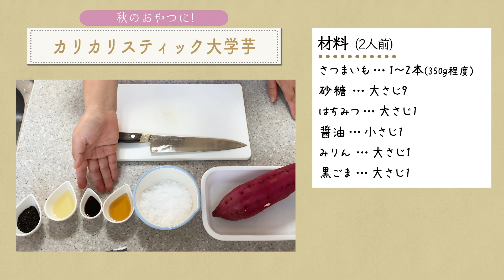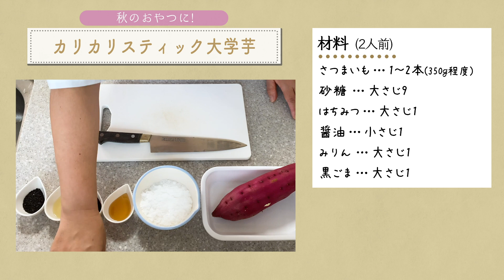フライパンで簡単さつまいもレシピ「カリカリスティック大学芋」の作り方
「カリカリスティック大学いも」のレシピ
【材料】（約2人分）
さつまいも:1～2本（350g程度）
サラダ油:適量
A
・砂糖:大さじ9
・はちみつ:大さじ1
・しょうゆ:小さじ1
・みりん:大さじ1
黒ごま:大さじ1

【工程】
①さつまいもはよく洗って水気をふき、スティック状に切る。
②フライパンに揚げ油を入れて、①を入れて低温から揚げ、取り出して油を切る。（さつまいもがかぶるくらいの油の量で、最初は強火にかけ、油があたたまったら弱火～中火にし、約10分加熱する）
③フライパンの油を処理し、Aを入れて弱火～中火にかけて煮詰め、全体がふつふつして気泡が均一になってきたら、②のさつまいも、黒ごまを絡める。
④バットにクッキングシートをしいたところに取り出して広げ、冷蔵庫で冷やす。お好みで冷凍庫で冷やし、半解凍でいただく。

🌷運営
株式会社FIREBUG